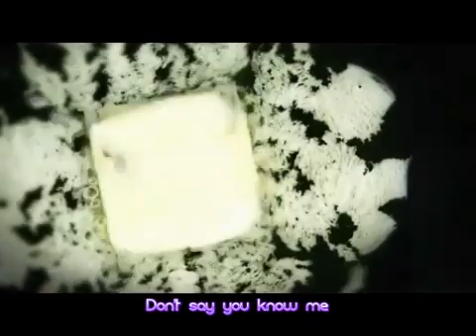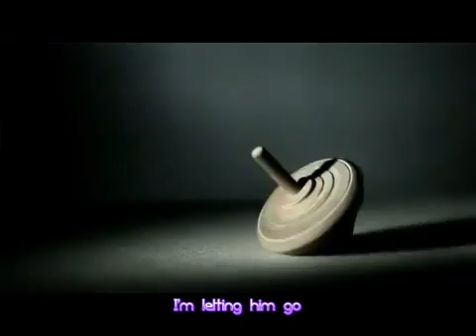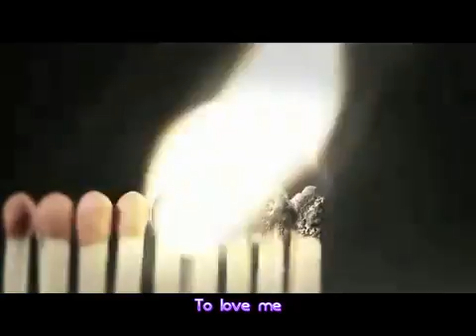HwangBo - I'm Still Pretty(Eng subtitles)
Thank you all for the many views, ratings, and comments I have achieved ever since I uploaded this video! In the beginning, I wasn't expecting this at all, but I'm honored to know that this video became so popular.

Be sure to watch all the other videos I've uploaded as well!